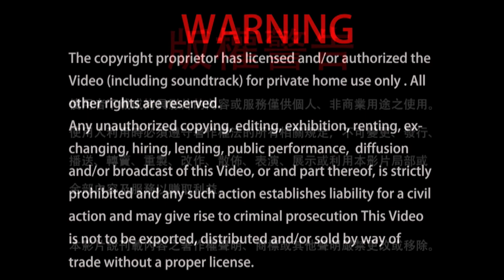笑笑人生：沒有腰。 2021-12-11 蓮生活佛